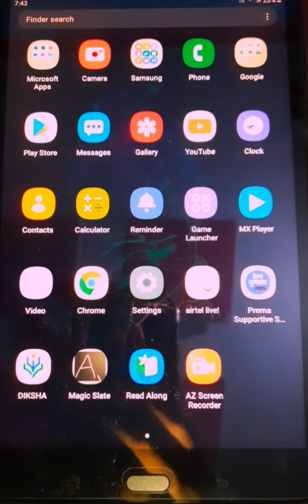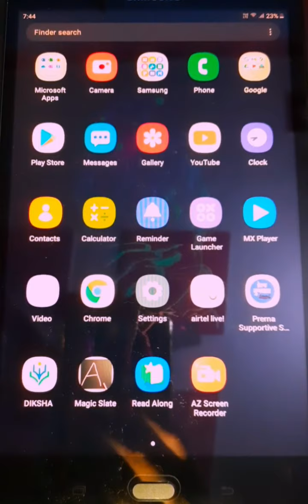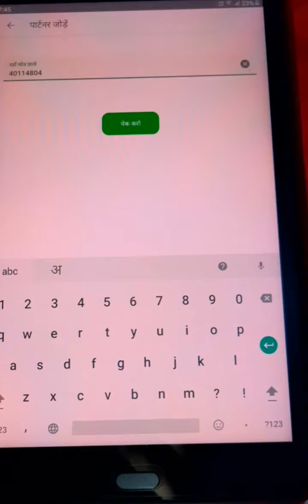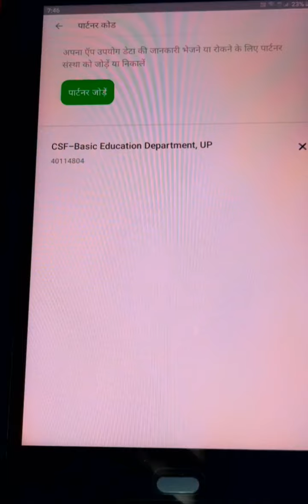READ ALONG APP पर रजिस्ट्रेशन कैसे ? Partner Code / Code कैसे डालें ? पार्टनर कोड कहाँ से मिलेगा ?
Read Along App Download करने के लिए नीचे दिए लिंक को टच करें ।

अपने ब्लॉक का पार्टनर कोड जानने के लिए देखें ।